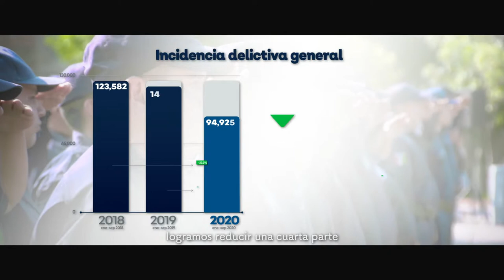Gobierno de Jalisco | Fortalecemos la seguridad de nuestro estado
En Jalisco trabajamos día y noche para recuperar tu tranquilidad. El camino para lograrlo es largo, pero vamos por el rumbo correcto. Seguiremos haciendo un gran esfuerzo para reforzar la lucha contra el crimen y la corrupción.

En la adversidad, JaliscoResiste.